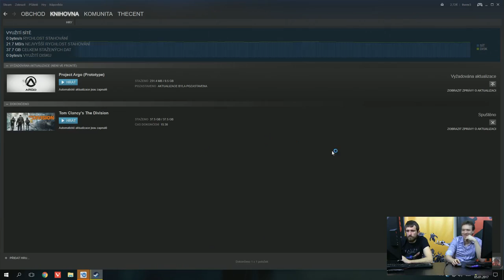Čtenář Strikes Back: Jak je na tom The Division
Od vydání online akce The Division letos v březnu uplynul necelý rok, stejně jako od chvíle, kdy jsme vám hru představili v gamesplayi. V mezičase tvůrci vydali dva datadisky, řadu obsahových updatů, ale hlavně hru neustále ladili a upravovali. Nastal tedy příhodný čas se podívat, jak je na tom The Division nyní, s čímž nám pomůže čtenář a divák Martin Fiala.

The Division se od vydání opravdu hodně změnila. Tvůrci se drželi nejenom svého vývojového plánu v podobě updatů a datadisků, ale zároveň pružně reagovali na přání komunity, a přidávali do hry prvky, které snad v plánu ani původně neměli. A nejenom prvky, ale i zbraně, brnění, předměty, vybavení a tak dále. Ty nejdůležitější a nejzajímavější si předvedeme v našem gamesplayi.

Chcete se na nás na něco zeptat nebo si během přenosu popovídat s ostatními hráči? Pak pište do chatu přímo na YouTube.